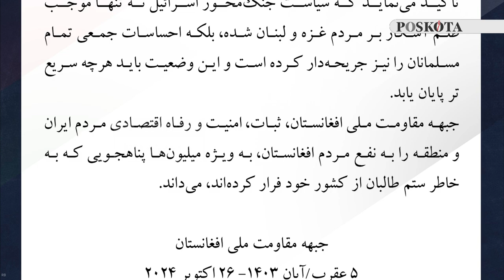Pasukan Taliban dan Anti-Taliban Kompak Mengecam Serangan Israel ke Iran